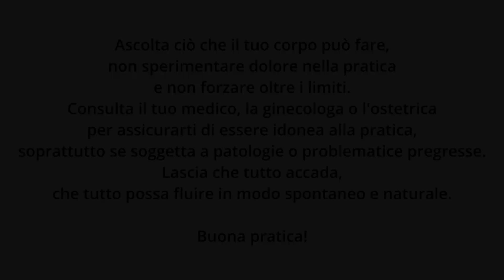Yoga in Gravidanza [Lezione di prova ] - Denise Previtali X DrSilva Academy